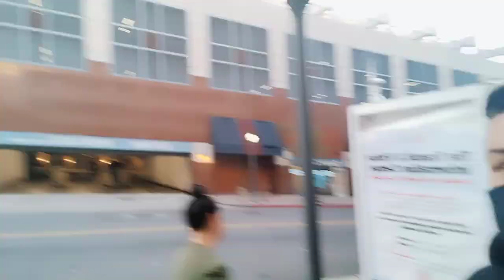my friend's are funy